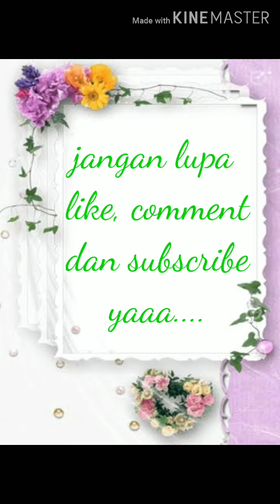Aktivitas Barbie Da Kyung saat Pandemi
Da Kyung sempat bosan di rumah saat pandemi covid19. Ia memutuskan untuk jalan-jalan dan refreshing.
Selamat mengikuti kegiatan Da Kyung ya...

Themesong : Clean Bandit - Symphony (feat. Zara Larsson) [Official Video]